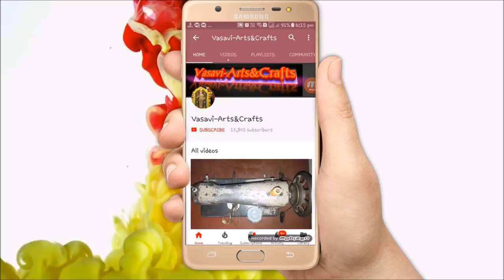Uniform Shirt stitching in Telugu